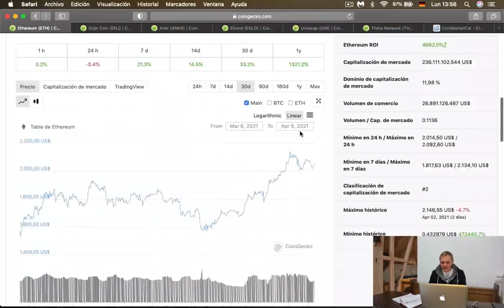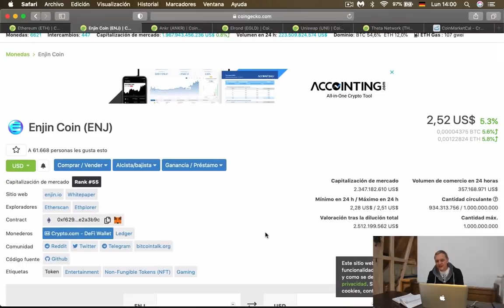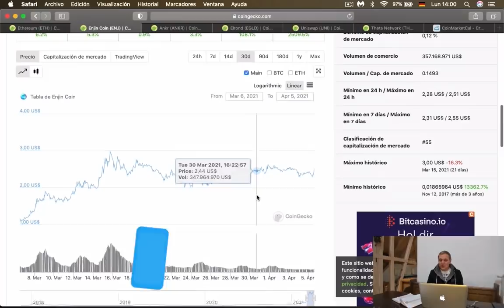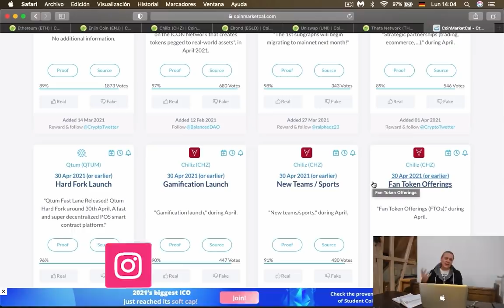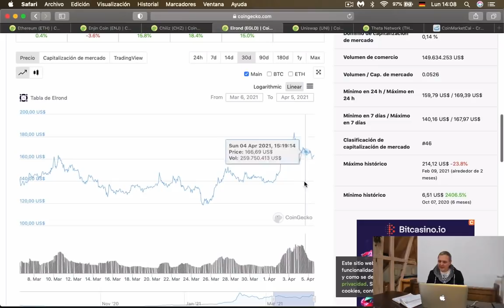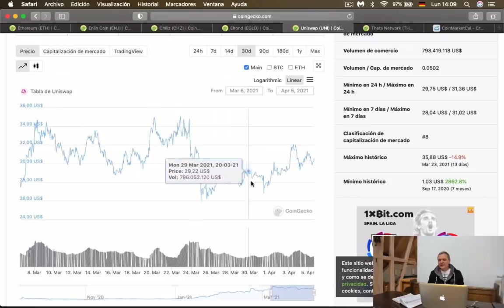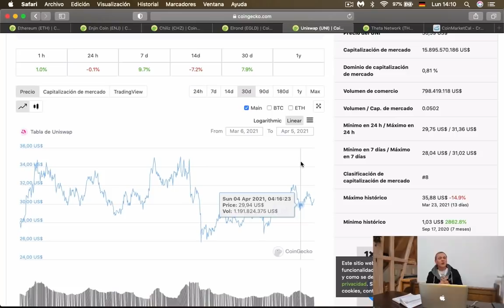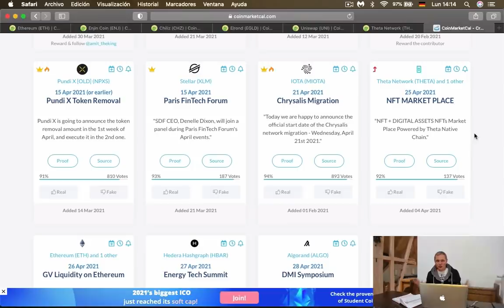6 criptomonedas de Alto Potencial 🤑🚀 Abril 2021 l Ronny Röhrig - Cripto Avances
6 criptomonedas de Alto Potencial 🤑🚀 Abril 2021
El día de hoy te revelaré las altcoins en las que invertiré este mes de Abril y que probablemente te puedan generar grandes ganancias, recuerda que no es una predicción pero son monedas con un potencial grandísimo.

00:00 Que hay hoy
01:00 Ethereum
02:52 Enjin Coin
04:38 Chiliz
06:57 Elrond
08:12 Uniswap
10:28 Theta

Muchas gracias por apoyar a este canal 👏🏼